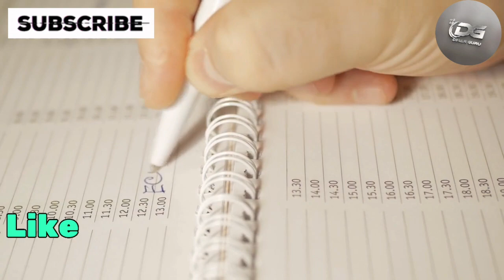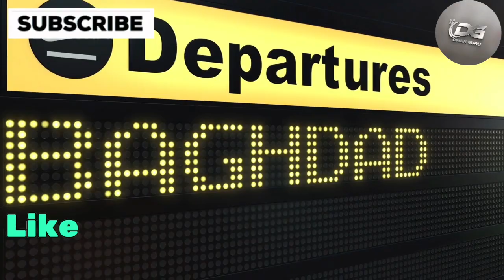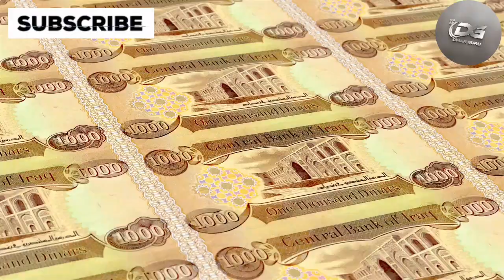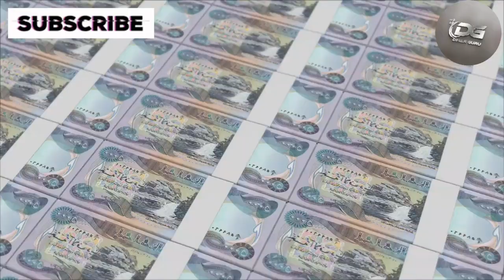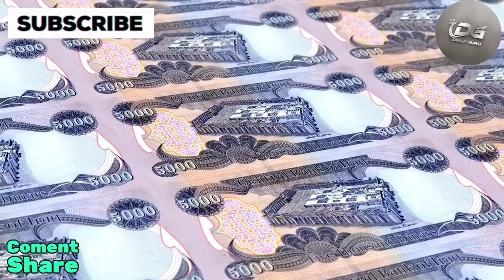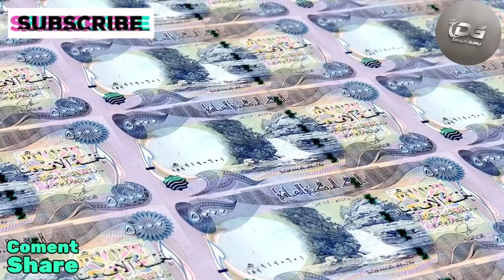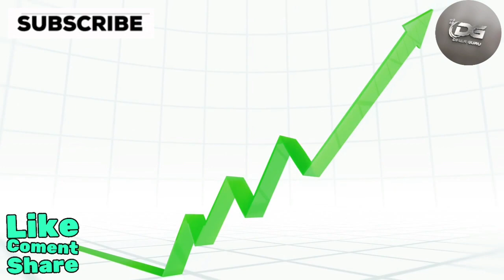PM al-Sudani's Bold Prediction Why Iraq's Dinar Will Surpass the Dollar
Iraq RV
Iraq Reform
iraqidinar
dinar guru updates
iraqi dinar